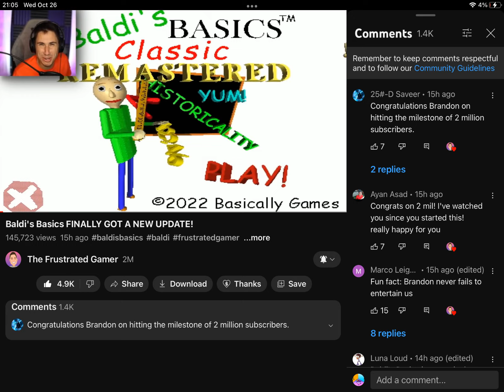TFG REACHED 2 MILLION SUBSCRIBERS!!! :D